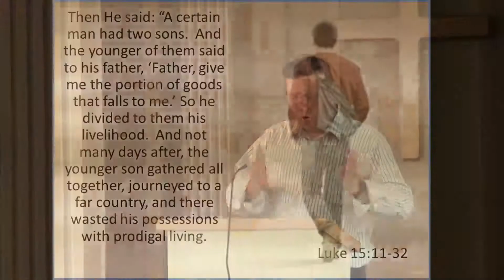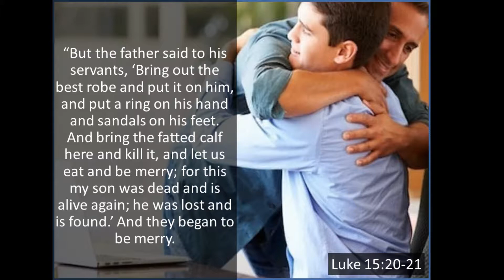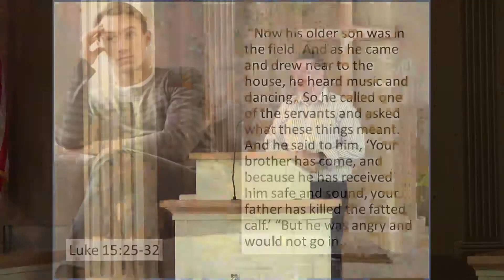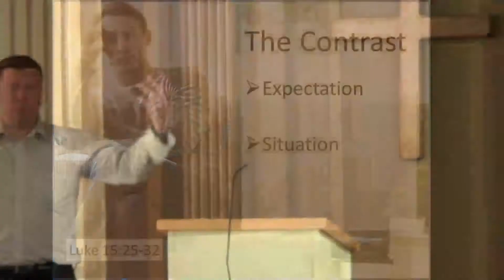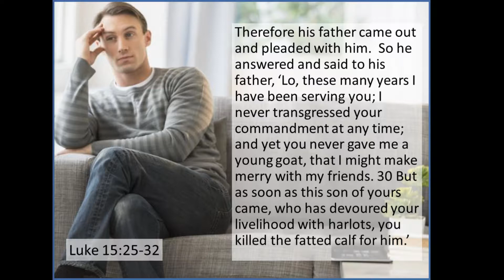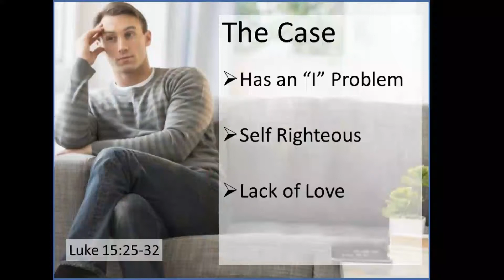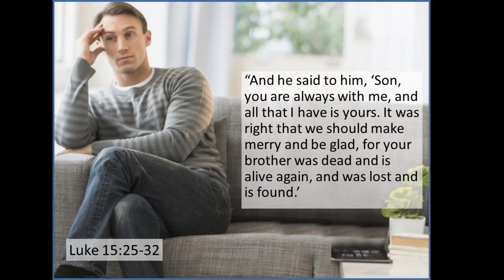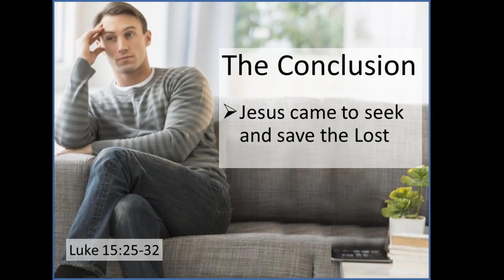Prodigal's Brother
Recorded live at Stockton Springs Community Church on 6/30/19.